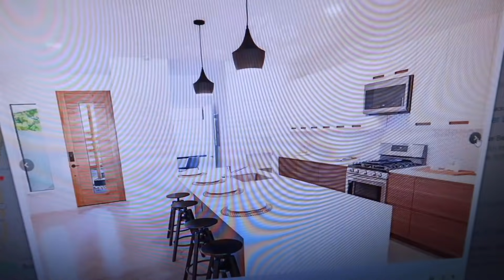How To Fix A Bad Day | Spring Unboxing!! | Vlog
I've partnered with FabFitFun on this video. This is my impression of the FabFitFun box and all opinions are my own.

Nikki Blackketter
7095 Hollywood Blvd #809

Love yall so much!! clothing haul must haves vlogger